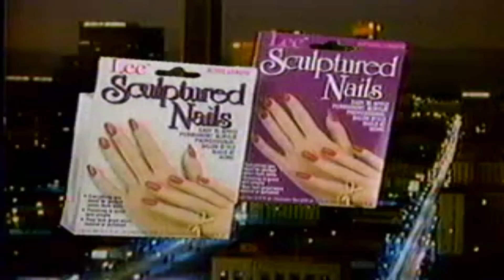Retro Lee Sculptured Nails Commercial 1987 Press On Nails